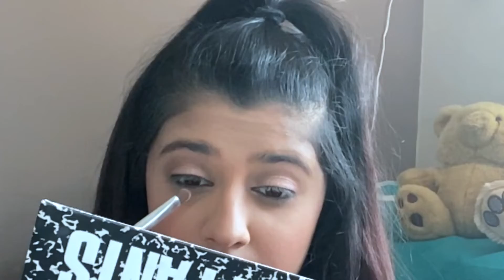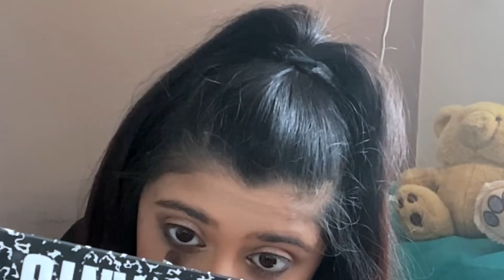EVERYDAY NATURAL | Mac Eyeshadow Makeup Tutorial🌞🌞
Simple Everyday Makeup Tutorial
Heyy! I wanted to film something more natural as most of my makeup tutorials are very dramatic.

Try this at home and let me know how it went for you in the comment section below :)

Nip+Fab Post-Glycolic fix moisturiser -SPF30
Huda Beauty- Matte perfection primer
P.R.O.V.O.K.E Lip Quench
Too Faced foundation- Brûlée
Tarte Shape Tape Concealer-35N Medium
Boutique highlight and contour stick
Laura Mercier Setting powder-translucent
Mac bronzer
Tarte blush
MAC Power Hungry Eye Palette
Tarte blush bliss
Tarte Sex kitten liquid liner
Maybelline automatic Gel pen- Noir/Black
Tarte lights, camera, lashes 4-in-1 mascara
Huda Beauty liquid matte- Bombshell